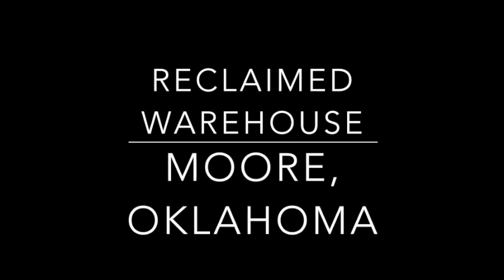Paint Class with Special Guest, All Shabbed Out!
Highlight video